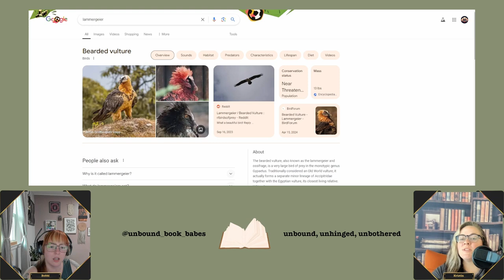Week 2 Year of the Reaper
**Spoilers**
This is our recap of the second week of reading Year of the Reaper by Makiia Lucier

Join us for July's read Spinning Silver by Naomi Novik

Did you like today’s bookish chat? And happy reading! 📖✨